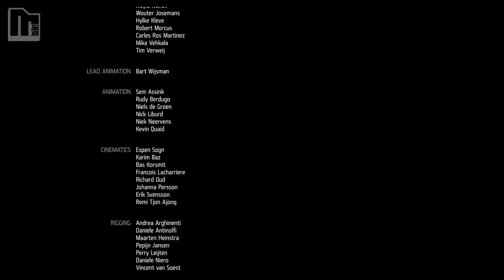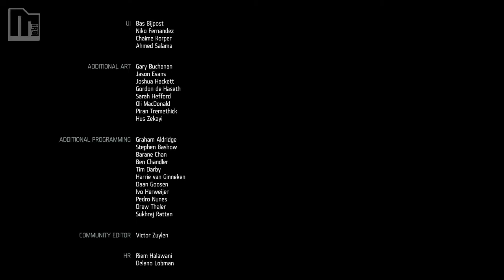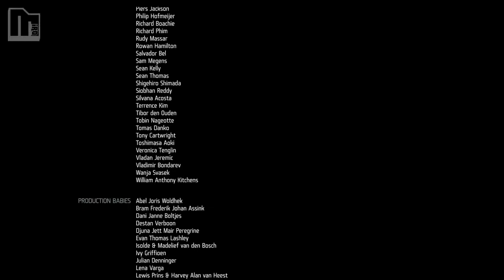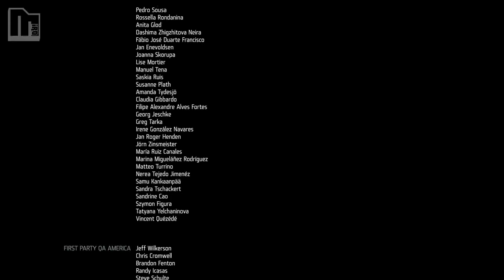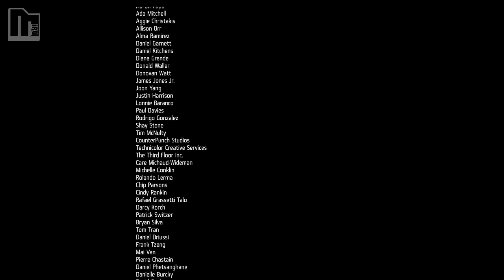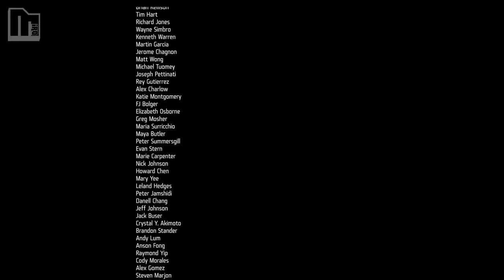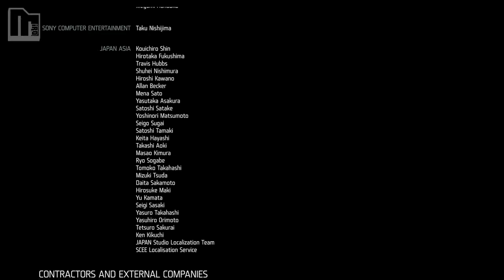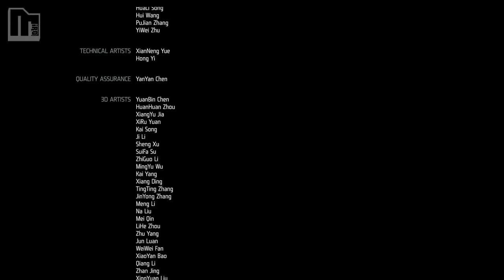KILLZONE SHADOW FALL #21 Finale [HD][PS4] - Rache ● Let's Play Killzone Shadow Fall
Falls die Folge irgendwelche Content Treffer hat werd ich sie in der Nacht löschen und dem entsprechend bearbeiten.

Wie fandet ihr Killzone?
Ich hab noch nichts aufgenommen ^^ auf was habt ihr lust?
Knack, Contrast oder mehr Don't Starve?
•Killzone Shadow Fall
Ego-Shooter vom Guerrila Games/ Sony CE
Freigabe: USK 18
•Let's Play
Kommentiertes Gameplay von Miro